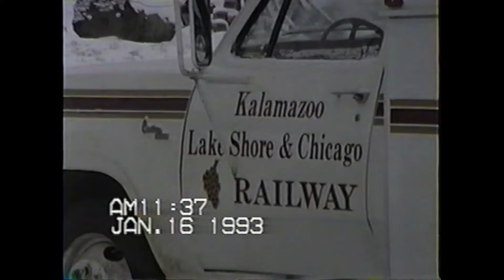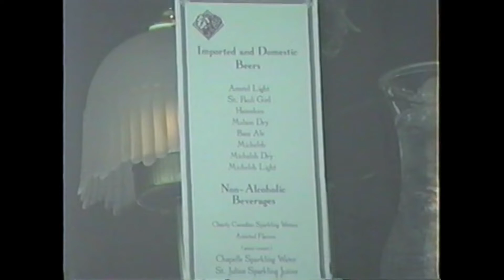KLS&C Dinner/Scenic Trains - January 16, 1993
In January 1993 I had gotten a tip from someone at Stan's Roundhouse Hobby Shop (in Kalamazoo) that the KLS&C was running Wisconsin & Calumet FP7A No. 96A on their dinner train.  At my first opportunity, on a chilly Saturday morning with some fresh lake-effect snow from the night before, I headed out to Paw Paw to film it.  At the time the Kalamazoo, Lake Shore and Chicago operated this dinner train, as well as a scenic train behind it fairly regularly on the weekends.  Both trains would depart Paw Paw and head for Lawrence and then back up to return to Paw Paw.  The dinner train ran slower than the scenic train.  The scenic train was pulled by KLSC's flagship locomotive No. 85 (GP7u) and I followed it back to Paw Paw first.  This ex-Pere Marquette trackage was at one time a narrow gauge known as the Toledo and South Haven Railroad and it gets quite hilly in spots.  Today this trackage is all gone and the spot in the beginning (where the train is loading up) is now a car dealership.  WICT 96A is operating on the Escanaba & Lake Superior as ELS 600 in 2020 with amazingly the same horn.  VHS original.
~Zeke